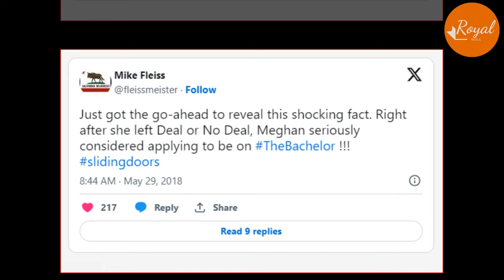Mike Fleiss Spill Meg Applied To The Bachelor Show To Find Rich Men But Removed After DOND Fired Her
Mike Fleiss Spill Meg Applied To The Bachelor Show To Find Rich Men But Removed After Deal or No Deal Fire Her
The Bachelor is an American dating and relationship reality television series that debuted on March 25, 2002, on ABC.
If she would have got on the show she would have resorted to dirty tricks and schemes to try to get the other girls to give up their spots or not want to compete.